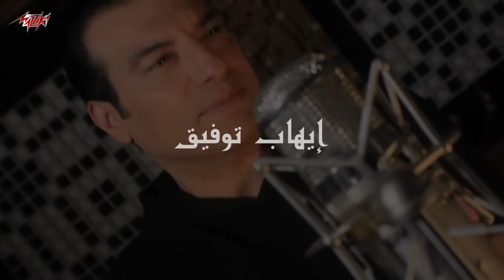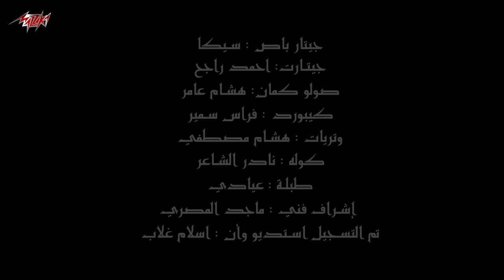Ehab Tawfik - Aboya W Omy | Music Video - 2020 | إيهاب توفيق - أبويا و أمي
• Lyrics : Reda Elmasry | رضا المصرى
• Composition : Fares Fahmy | فارس فهمى
• Music Arrangement : Fares Fahmy | فارس فهمى

Lyrics | كلمات الأغنية :

ألاقي مين من بعدك انت يسأل عليا
أروح لمين أشكيله همي و يشيل شوية
هم السنين دي فوق كتافي بين يوم وليلة
أبويا وأمي يا زمان حلمك عليا
أروح لمين أشكيله همي يشيل شوية
حضنك كان بيسع ملايين وواخدني لوحدي
ده أنا على حسك عشت سنين دلوقتي لوحدي
انت الضحكة اللي راحت مني وسايبة مكانها جراح
قسمة وغصب ومش بإيديا همشيها لوحدي
روحي رايحة وغايبة عني
دنيا شايلة وعينها مني
بعد أبويا ببقى ماشي
شكلي مابيشبهش سني
قدري من الغاليين حرمني والفراق فيهم ظلمني
ليه يا دنيا حرام كفاية
مرة قسوة ومرة حني
شكلي مابيشبهش سني
ده أنا على حسك انت عشت سنين دلوقتي لوحدي